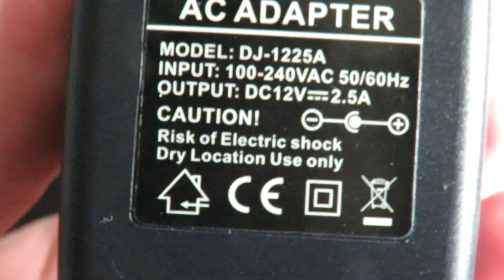Como DESMONTAR - Tesla Pedestal Coluna Ajustável 45cm Bivolt Lançamento sem perder a garantia